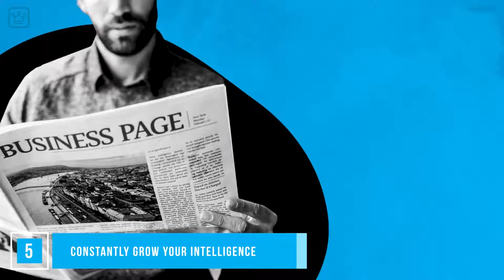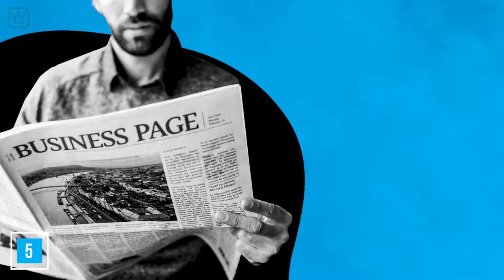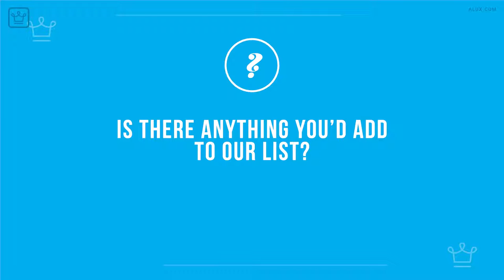Top Tricks to Attract Billionaire (Super Luxury Living)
This video is solely for FAIR-USE and have no intention to take benefits from it.

Aluxers, rich and powerful people are hard to come by and this video shows how to attract a rich partner into your life.

Get a free audiobook from AUDIBLE at
to our friends at AUDIBLE!

How do I attract a rich man?

How do you attract rich people?

Where do rich men like to hang out?

What does a rich man look for in a woman?

What clothes attract rich men?

How do you get a rich boyfriend?

How do you know if a guy is rich?

How can you tell if someone is secretly rich?

How do you spot a Millionaire?

How do I attract rich friends?

How do you advertise to wealthy people?

How do I date a millionaire?

What kind of events do rich people go to?

What do successful men find attractive?

How can I attract a man?

How do I find a rich woman to marry?

00:00 - Intro00:28 -
Know Your Worth01:02 -
Exhibit Values Important to Them01:41 -
Be Supportive & Understanding of Their Career02:20 -
 Keep it Classy While Being Assertive02:52 -
Constantly Grow Your Intelligence03:54 -
Lead a Full Life04:32 -
Be in Power Circles05:07 -
Be Ambitious in your Life & Career05:38 -
Be Rich Yourself06:16 - Be “The Whole Package”06:51 -

Alux.com is the largest community of luxury & fine living enthusiasts in the world. We are the #1 online resource for ranking the most expensive things in the world and frequently referenced in publications such as Forbes, USAToday, Wikipedia and many more, as the GO-TO destination for luxury content!top ways to attract billionaireways to attract billionairetop ways to attract billionairestop 10 ways to attract billionairetop ways to ask a girl outtopwaystoattractbillionairewaystoattractbillionairetopwaystoattractbillionairestop10waystoattractbillionairetopwaystoaskagirloutwaystoattractaguywaystoattractmoneyinstantlywaystoattractpeople'sattentionwaystoattractyourboyfriendtop10waystoattractagirltop10waystoattractanywomanhowtoattractrichmen